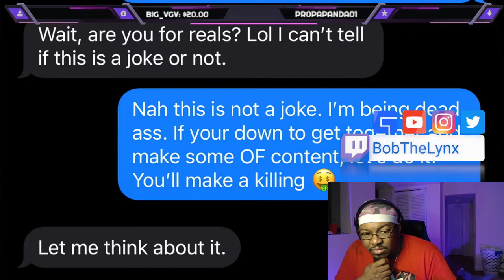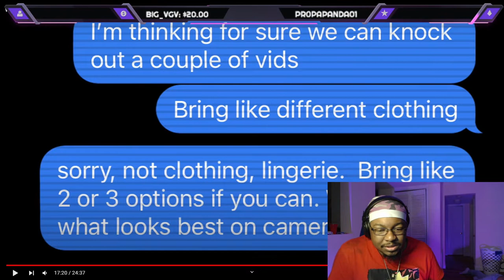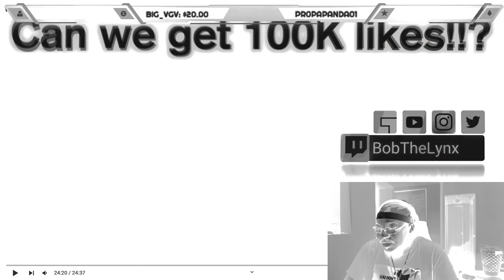Will His GF Get in Bed With His BEST FRIEND (Reaction) | BobTheLynx Reacts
❤️ Help me reaching my Goals below
🤙 Share Goals: 30
🤙 Like Goals: 20
Other ways to support the brand...
 reaction mashup udy reaction vlog